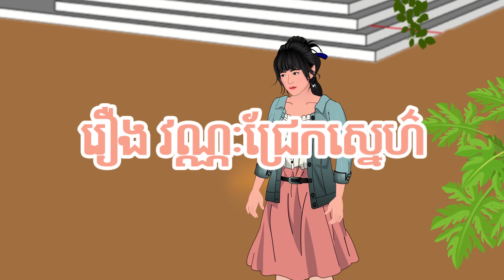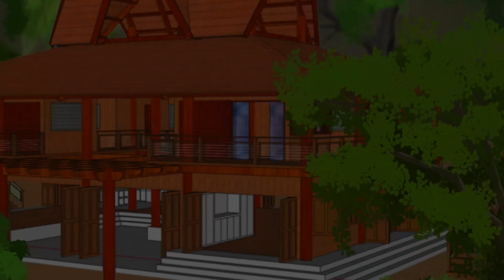រឿង វណ្ណៈជ្រែកស្នេហ៏ (ភាគទី១) និពន្ឋដោយៈ ផាន សុភា Khmer Fairy Tales | Khmer11 [4K 60FPS]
សូមស្វាគមន៍មកកាន់ 👉CHANNEL Khmer11 សូមរើករាយទស្សនារឿងនិទានថ្មីៗនៅក្មុង CHANNEL Khmer11 នឹងសុំជួយចុច SUBSCIBE ដើម្បីទទូលបាននៅvideo ថ្មីៗ សូមបងប្អូនអធ្យាសស្រ័យនៅក្នងសាច់រឿងដែលមានកន្លែងណាខុសឆ្គង🙏🙏🙏
khmer11/Khmer Fairy Tales 2023
Khmer 11 production team : ជាchannel ដែលត្រូវបានបង្កើតឡើងដោយកូនខ្មែរ 11នាក់ ដើម្បីផ្ដល់ចំណេះដឹង ការអប់រំ កំសាន្តសប្បាយរីករាយ កំសត់ កំប្លែង ដោយការតាក់តែង រចនា ដ៏សំរិតសំរាំង ជាមួយនិង អត្ថន័យ រូបភាព និងចលនារស់រវើក។ ពួកយើងនៅទីនេះដើម្បីជាចំណីចក្ខុ និងអារម្មណ៍អស់លោកអ្នក។( khmer 11 ការកំសាន្ត និងចំណេះដឹង!)
Khmer 11 production team: A channel created by 11 Cambodian youth to provide knowledge, education, entertainment, fun, sadness, comedy, with a delicate design with meaning, image and animation.  We are here to feed your eyes and your senses. (Khmer 11 Entertainment and Knowledge!)

This Video create  by :
1. Cartoon Animator v4.5
2. Cartoon Animator v5.02
3. Adobe Photoshop CC 2022
4. Adobe After Effects 2022
5. Adobe Animate 2022
6. Adobe Illustrator CC 2022
7. Adobe Audition 2022
8. Adobe Premiere Pro 2022
9. SketchUp Pro 2022
10.iClone v8.12
11.Character Creator v4.12